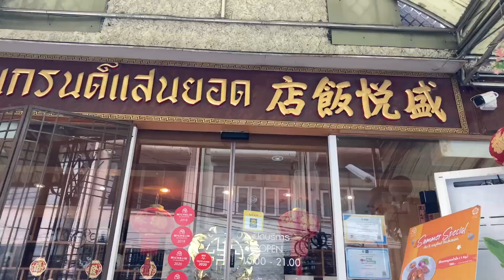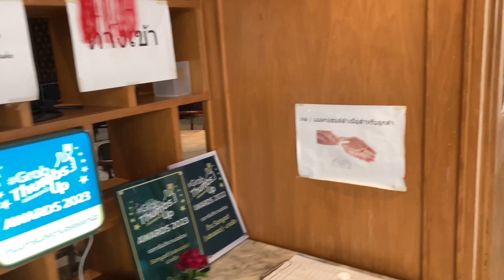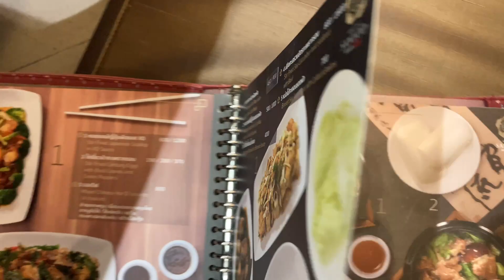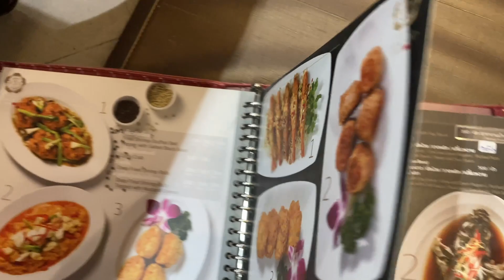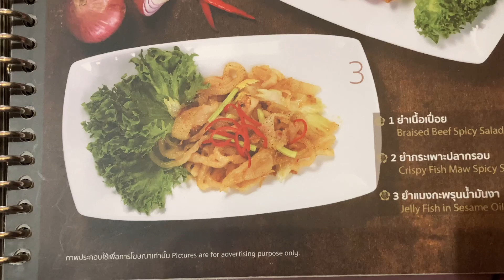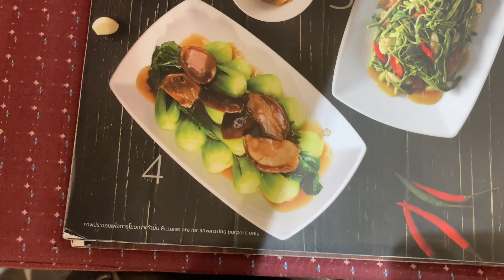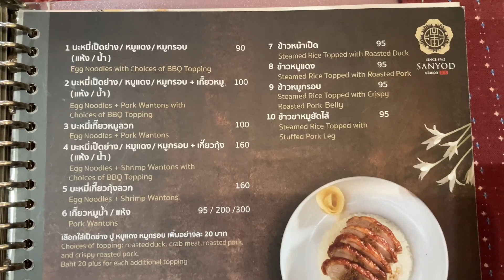SanYod Sathorn since 1962 แสนยอดโภชนา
Coolcuts is not a creator who traveled to Thailand for a while and made a video, but aims to make easy videos with information that I learned while living in Thailand for more than 15 years, and I hope you can watch it comfortably.

쿨컷은 태국에 잠시 여행와서 영상만드는 크리에이터가 아니고 15년이상 태국에 살면서 알게된 정보들을 쉬운 영상으로 만들어 가는게 목표이고 또 편하게 보셨으면 좋겠습니다.